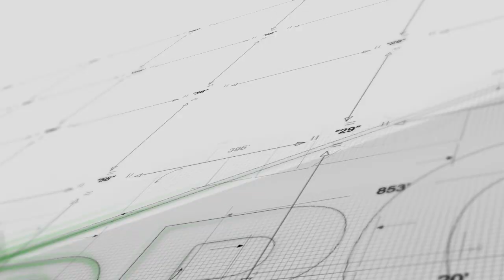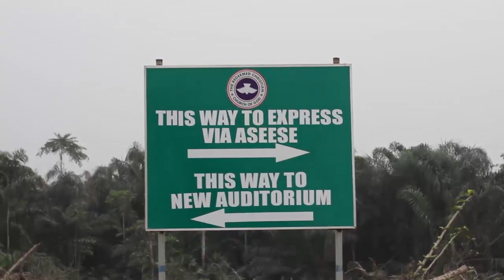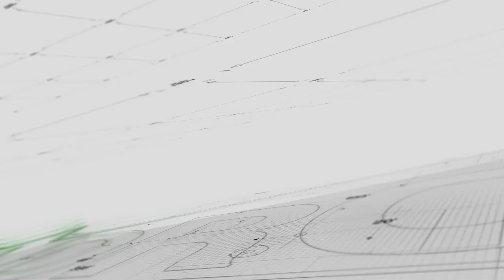June 2017 Adron Estate Full Documentary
This is the most recent aerial video shots spanning all estates covered under the Adron Homes & Properties Portfolio.